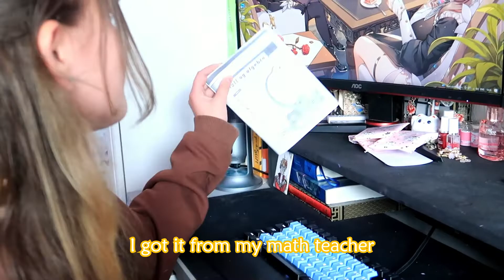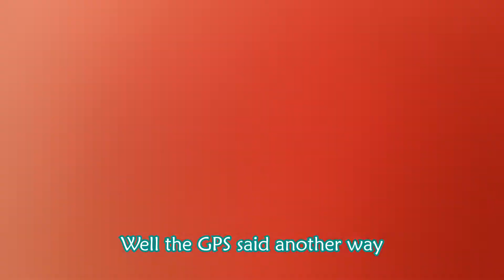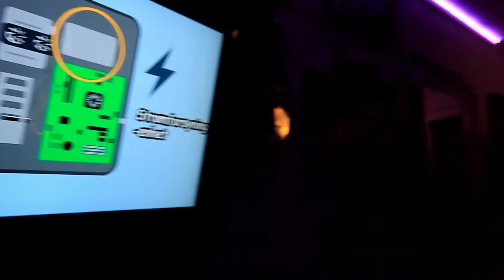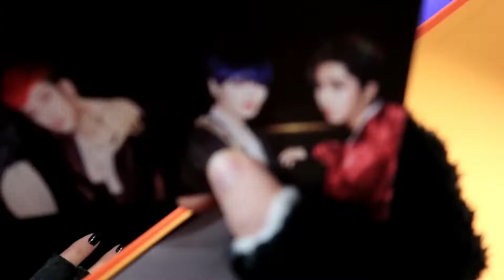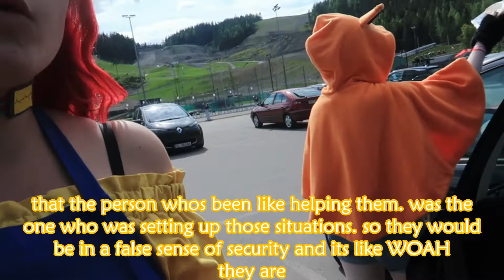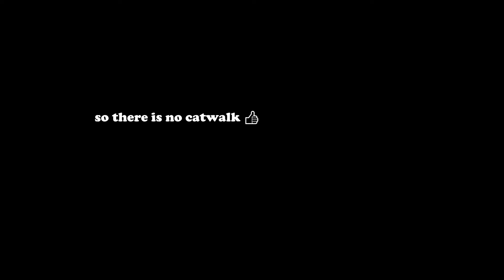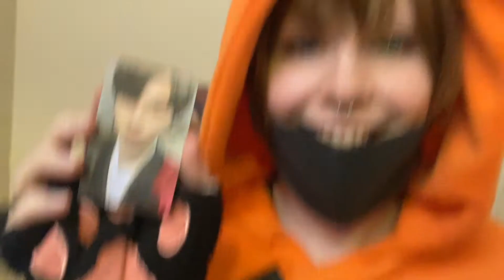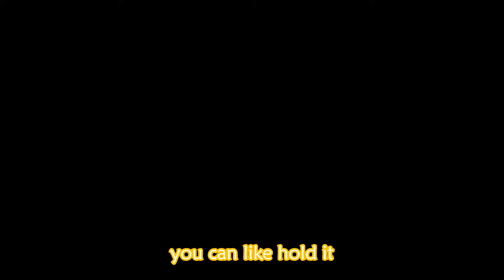We are math geniuses | Cosplay Convention Vlog